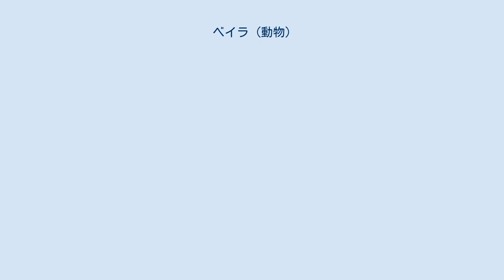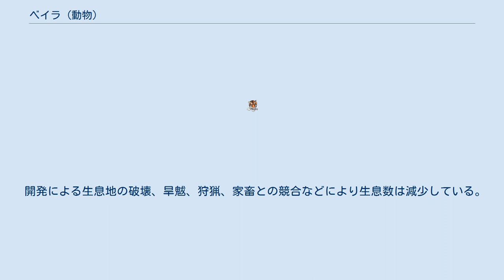ベイラ (動物)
ベイラ（Dorcatragus megalotis）は、ウシ科ベイラ属に分類される偶蹄類。
本種のみでベイラ属を構成する。
 エチオピア、ジブチ南部、ソマリア北部 体長70 - 87センチメートル。
胴は短く、肩よりも腰の方が高い。
尾は細長い。
全身は粗い体毛で密に被われる。
背面の毛衣は赤褐色や赤灰色、青灰色で、体毛の先端が白いため斑点状に見える。
腹面や尾の毛衣は淡黄色や白。
額や鼻の毛衣は灰褐色で、眼の周辺の毛衣は白い。
耳介内側の毛衣は白く、黒い放射状の斑紋が入る。
 耳介は大型。
吻端に体毛で被われない板状の皮膚（鼻鏡）がなく、鼻孔の周辺のみわずかに体毛がなく皮膚が裸出する。
四肢は細長い。
第3 - 4指趾の蹄（主蹄）は短く高い。
蹄の内側には軟骨質からなる肉球があり、岩場を移動する際にすべり止めになると考えられている。
前肢の主蹄は先端が尖り、後肢の主蹄は幅広く先端が丸みを帯びる。
第2、5指趾の蹄（側蹄）がある。
 オスにのみやや前方に湾曲して外側へ向かう角がある。
 半砂漠地帯や岩場、河原などに生息する。
ペア、もしくその幼獣からなる小規模な群れを形成し生活する。
 食性は植物食で、主に低木の葉を食べるが草も食べる。
4月に1回に1頭の幼獣を産むと考えられている。
 開発による生息地の破壊、旱魃、狩猟、家畜との競合などにより生息数は減少している。